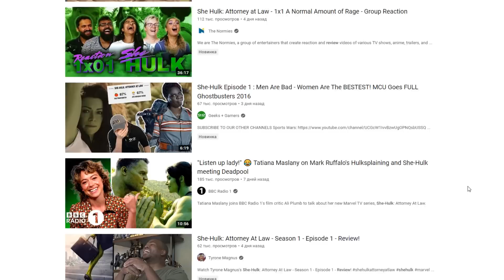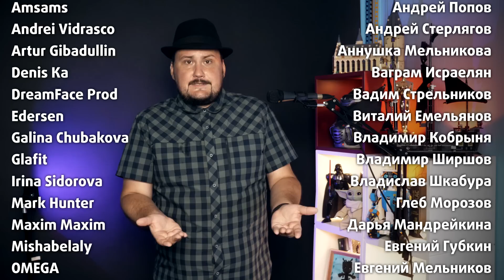ЖЕНЩИНА-ХАЛК вскрыла проблемы МАРВЕЛ. Фанаты в гневе. Разбор сольных сериалов MARVEL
Скачивай Яндекс Браузер на телефон, чтобы попробовать новую функцию закадрового перевода:
В этом видео:
Разбор сериалов Лунный Рыцарь, Женщина-Халк, Мисс Марвел. Кроме того разбор ситуации вокруг Женщины-Халк.